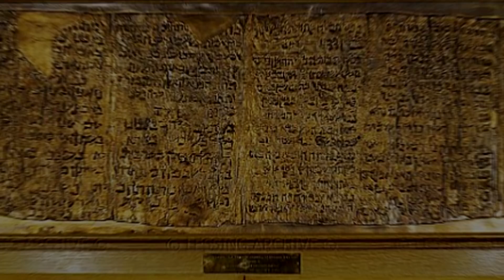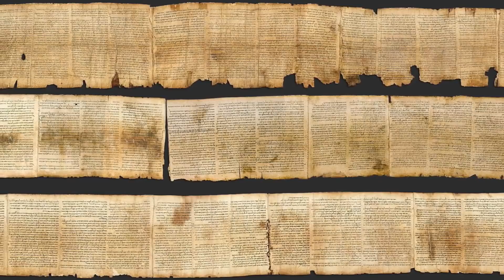10 INCREDIBLE FINDINGS You Didn't Know 5 Minutes Ago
10 INCREDIBLE FINDINGS You Didn't Know 5 Minutes Ago

Since the dawn of time, man has been driven by a need to discover and explore the world around us this is evident in expeditions of the past like Columbus’ discovery of the new world and still to this day in archeology and deep-sea exploration. Even after a major discovery is made, the information can wind up lost in the pages of scientific journals and textbooks for years before it trickles down to the average person. Today we are going to be looking at 10 Incredible Findings That You Didn’t Know About 5 Minutes Ago.

#10. Stone Age Tunnels
The stone age is a name given to the period of time roughly 3 million years ago, it was during this period that man began using tools, and the advancements made during this time ushered in metalworking techniques that would change the face of human history.
But even though stone aged man, didn't have the advantages of modern machinery, it didn't stop them from creating some pretty impressive infrastructure, among the many discoveries of the ancient world lies a series of intricate underground tunnels in Europe. When archaeologists first discovered the tunnels they were astonished to learn that they had actually been dug by hand millions of years earlier by ancient humans. This phenomenal network of tunnels covered most of Europe including Scotland and Turkey. While no one can be entirely sure what they were used for, getting an idea of how they may have been used requires that we consider what life would have been like for the workers who originally created them, the Stone age is widely known to have been not just a formative time in human history but also a very dangerous one, many large beasts roamed the earth and weather was largely misunderstood and almost entirely unpredictable, this meant that a storm or migrant species could have easily spelled disaster for small groups of early humans.
The harsh nature of these living conditions meant that the tunnels likely served to facilitate travel for those trying to avoid predators, weather, and even conflict with other humans. Whatever the reason for their creation this massive network is an impressive feat that until recently was largely unknown.

#9 The Copper Scroll
Hollywood has long been fascinated with the mysteries of lost relics and the next entry on our list feels just like something from Indiana Jones or even the National Treasure franchise. Most people are familiar with the Dead Sea Scrolls which were discovered in the 1940s and ‘50s. The scrolls have particular religious significance as most of the writings contained in them have been canonized in the Bible. Of the 981 artifacts discovered most were written on parchment, and some on papyrus, but one, in particular, was actually made of pure copper. This copper scroll, while discovered among the other manuscripts is thought to have served a much different purpose. Anthropologists and language experts suspect that the artifact is actually a real-life treasure map with directions to an ancient cache of riches. The only problem is that to date, no one has been able to decipher the document successfully, meaning that even if the great treasure is still out there we may never find it!

#8 Bronze Age Megalopolis
In October of 2019, a 161-acre site was discovered 50 kilometers from Tel Aviv in Israel. 5,000 years ago, the site was home to the biblical area known as Canaan. When the area was rediscovered by archeologists is was dubbed En Esur, and a massive excavation began.
At the site, researchers began unearthing a plethora of artifacts among them were millions of pottery fragments, flint tools, basalt stone vessels, and even a large temple filled with burnt animal bones and figurines, all in all, scientists figure that nearly 6,000 people may have lived in the settlement, a massive number of people at that time in history. Among the relics was a figurine depicting a seal with a human head and extremities. The weird human/seal hybrid is positioned with their hands raised up, possibly in some type of worship, regardless the meaning of it, the figurine definitely captivated researchers who are still attempting to learn more about it.